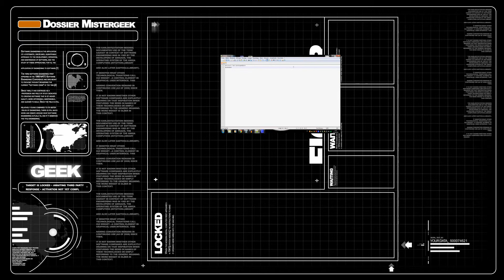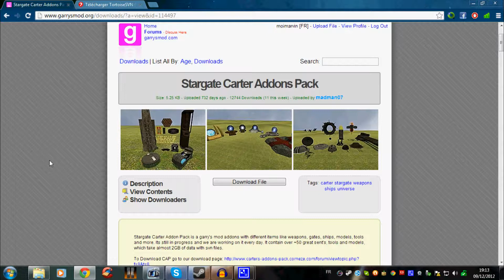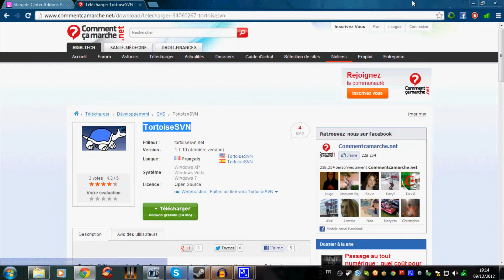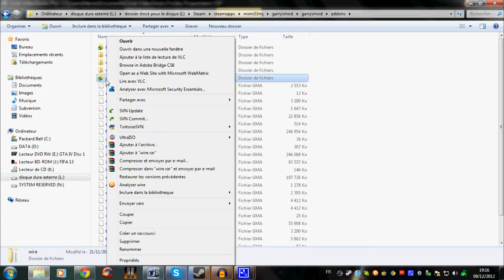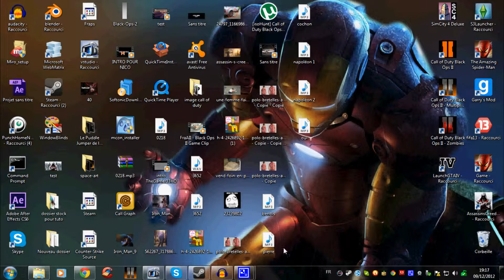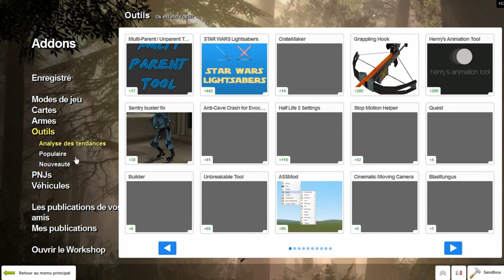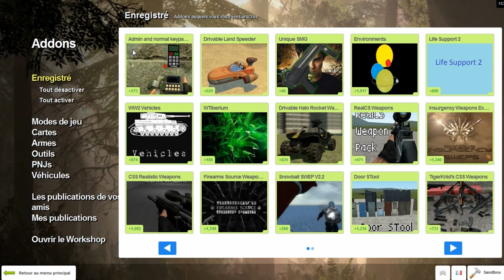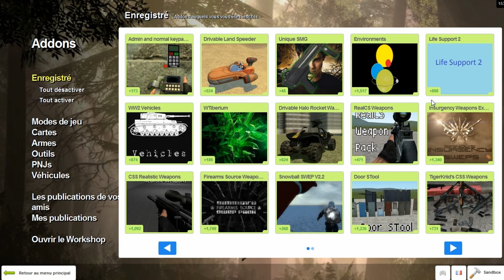[TUTO] tuto pour installer le Carter Addon Pack dans le nouveau Garry's Mod 10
code pour avec 7€ de réduction sur gamoniac.fr: Mistergeek33/gamo7